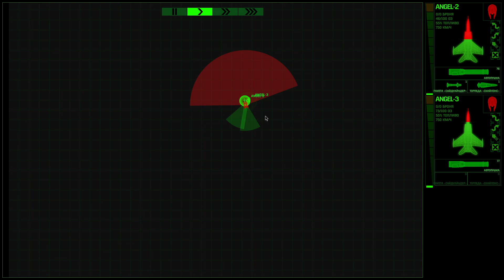Xenonauts 2 - Без жертв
Невзирая на ночь, отряд зачистил место посадки без жертв. Роботы и гражданские не считаются